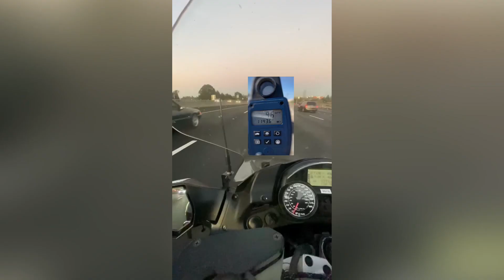CHP Motor - through a Motor’s Eyes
THROUGH THE EYES OF A MOTOR
Some Friday Enforcement on I-80, from a Motor’s perspective.